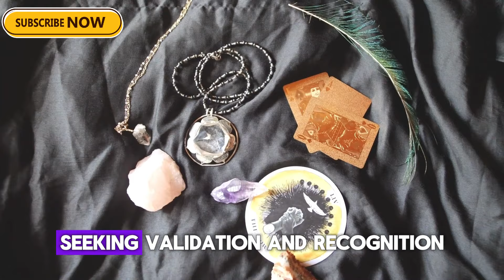7 Signs of a Spiritually Immature Person Without Knowing It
Title: 7 Signs of a Spiritually Immature Person Without Knowing It

Welcome to Spiritual Awakening! Are you ready to embark on a journey of self-discovery, positive thinking, and finding inner happiness? You've come to the right place!

✨ Soul Alchemy Meditation is your ultimate destination for those seeking personal transformation and spiritual growth. We're here to guide you on your path to achieving success, self-improvement, and inner peace.

🚀 Our channel is a haven for those who want to explore the profound power of the mind, discover the art of thinking big, and unlock the limitless potential within themselves.

💪 At Soul Alchemy Meditation, we firmly believe that success isn't just a destination; it's an ongoing journey. Our mission is to provide you with motivational videos, enlightening quotes, and inspiring speeches that will fuel your determination and drive towards greatness.

🌈 Immerse yourself in the world of Calm Motivation and Zen Wisdom as we delve into mindfulness, embracing the present moment, and finding clarity amidst life's chaos.

🔮 Explore the transformative potential of the law of attraction and manifestation, and learn how to harness these incredible forces to manifest your dreams and shape the life you desire.

📚 Our comprehensive self-improvement guide is a valuable resource designed to help you become the best version of yourself. We'll teach you how to turn setbacks and failures into stepping stones on your path to success.

🎯 Don't miss out on the most profound self-improvement advice and invaluable success tips.

🌟 Your journey toward inner transformation and personal growth begins here at Soul Alchemy Meditation. Join our vibrant community and let's embark on this life-changing adventure together!